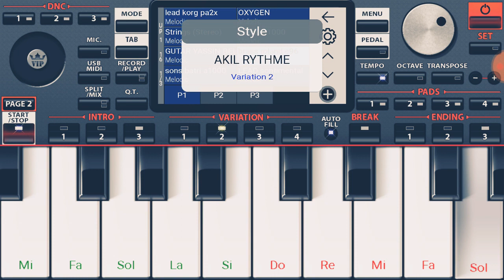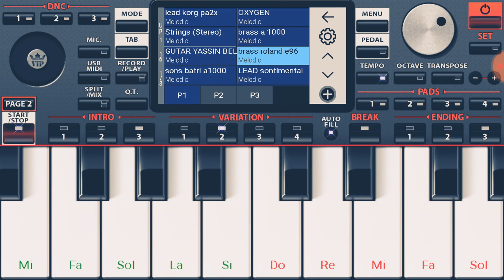عزف أغنية المحقق كونان على طريقة الراي - Org 2019 ❤🎹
اذا عجبكم الفيديو متنسوش جام و الاشتراك فالقناة ❤🎹